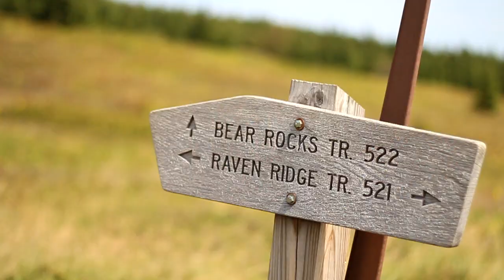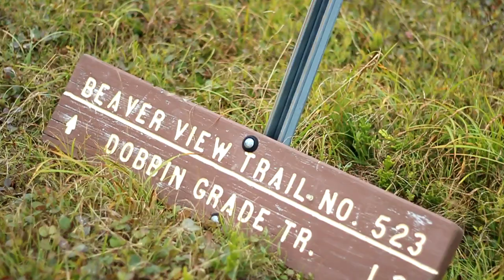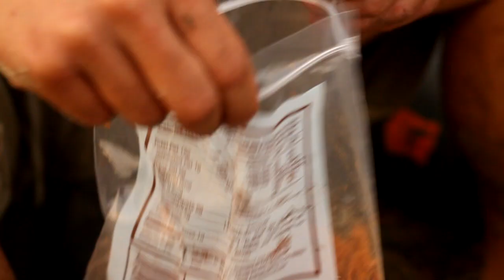Dolly Sods Wilderness | Bushcraft Backpacking, Hiking, and Camping in Monongahela National Forest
In this episode, we journey to Monongahela National Forest in West Virginia to explore its beautiful bogs and meadows, and to explore what its wilderness might reveal about ourselves and the world we live in.

Like the music? Check the soundtrack out

SCENE SELECTION
0:00 Teaser
0:24 - Theme Song
0:50 - After Intro
2:52 - Day 1 - Start
4:35 - Entering the Forest
5:45 - Checking the Map
7:18 - Day 2 - Morning
9:15 - Hiking Through the Forest
12:35 - Tree Climbing
13:55 - Hiking in the Hot Sun
15:10 - Watering Hole
17:45 - Resting in the Rain
18:55 - Through the Highlands
21:30 - Crossroads
23:35 - Finding the Campsite
26:40 - Cooking Dinner
29:30 - Sunset
31:10 - Day 3 - Morning
33:50 - Muddy Marshlands
35:56 - The End

Our gear!

Canon T3i Camera (this link is for the T5i, the T3i is what we actually use, but that and the T4i are both good too)

Canon 50mm f1.8 Lens

Sigma 10-20mm Lens

Tokina 11-16mm Lens

Roland Quad Capture (We use this for recording music)

Behringer XM8500 Microphone

All of the music and footage in this video is original, and was composed, recorded, and captured by Andrew Lin, Bryan Lin, and Robby Huang

All content and music is copyright Adventure Archives/Team Scoog Production (c) 2014
Please request permission before using.  Thank you!